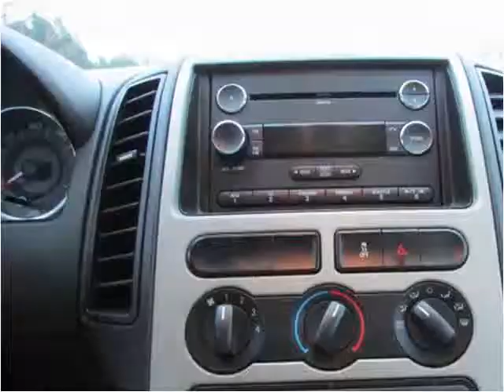2008 Ford Edge Used Cars Roselle IL